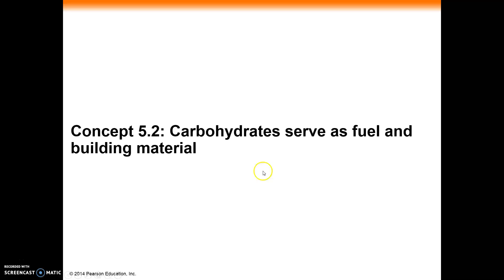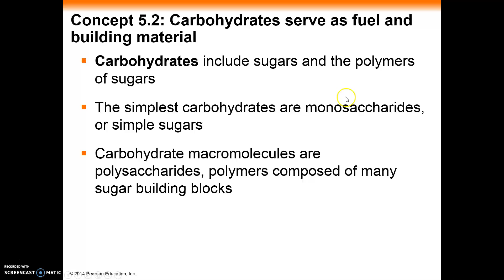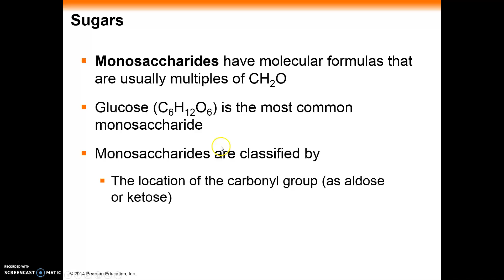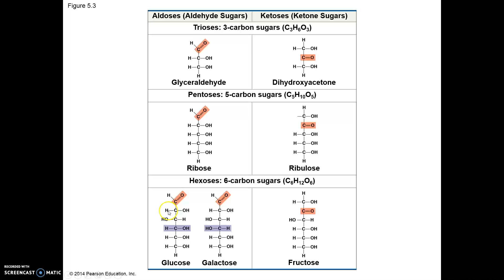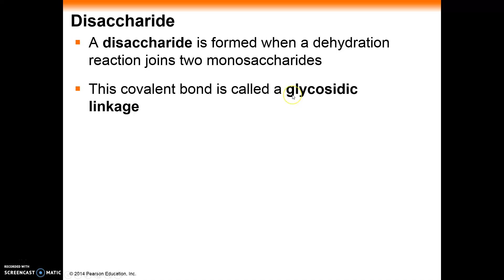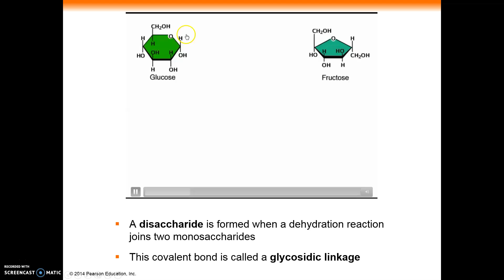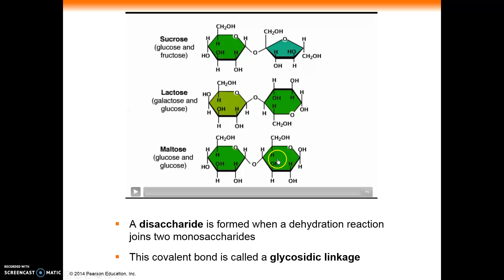Campbell 5 2p1